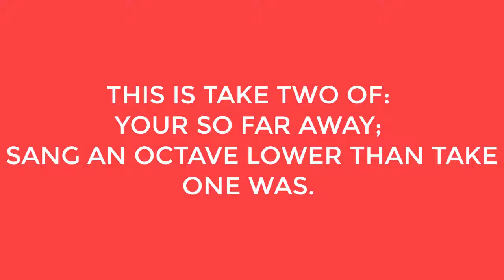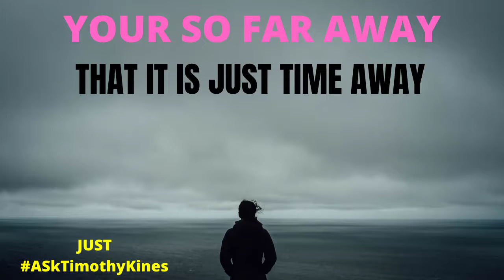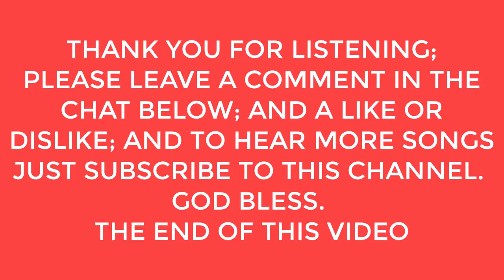TAKE 2 THEN TAKE ONE OF YOUR SO FAR AWAY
Your So Far Away; In The Style Of Carol King.
Take 2 is in a low octave, and take one in a high octave; Which is at the top of my voices range.
Let me know what you think about it ; In the chat below?
Do you like both?
Do you Like Take Two and don't like Take One?
Do you like Take One, and don't like take Two?
Or Do you hate both!  🤷‍♂️